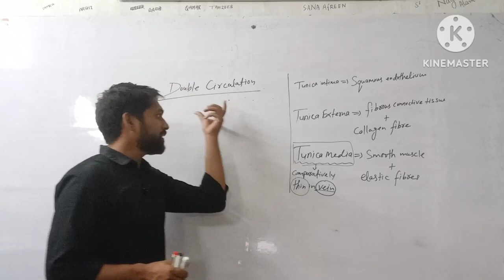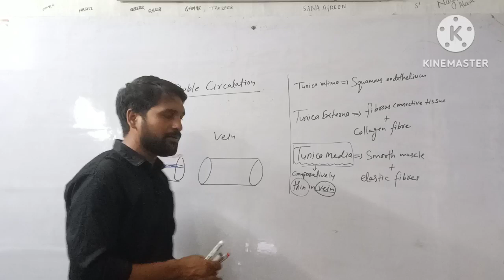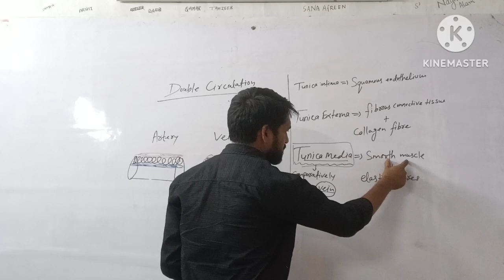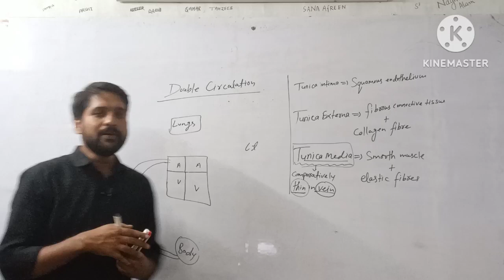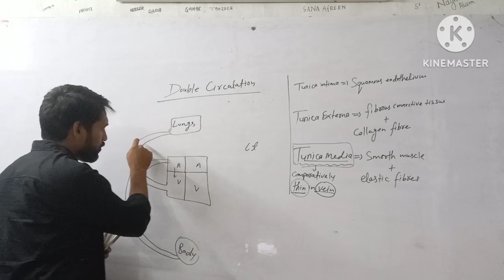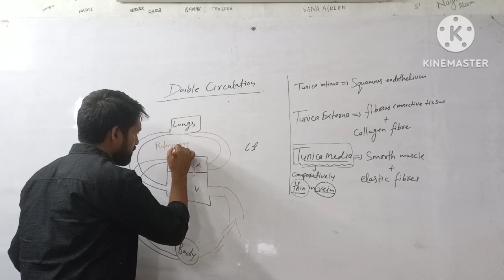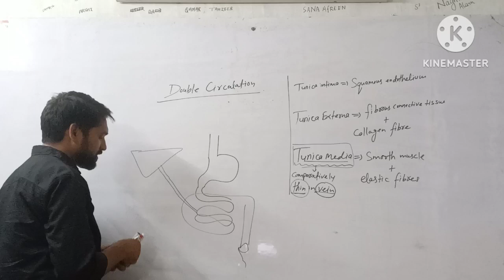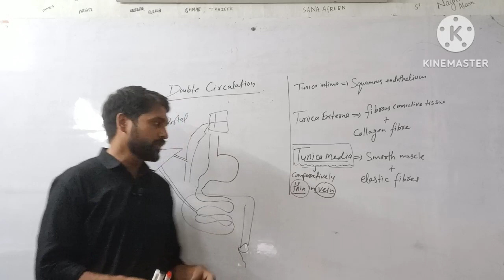Body fluids and circulation class 11# NEET# Double circulation#shadab sir#